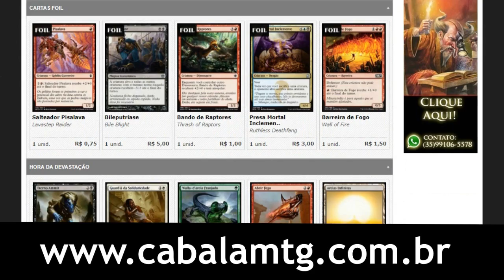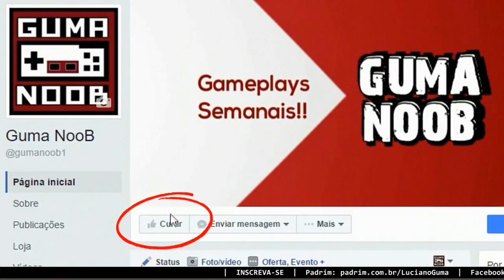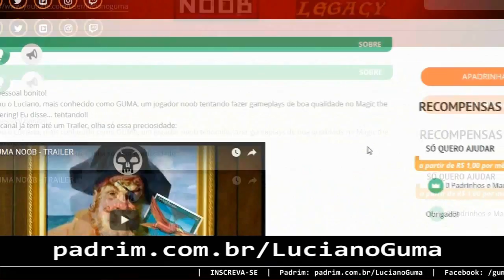MONO RED CONTROL vs GOND COMBO (Pauper)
Pauper - MONO RED CONTROL vs GOND COMBO

📄 DECKLIST:

4 Beetleback Chief
4 Quicksand
4 Forgotten Cave
4 Curse of the Pierced Heart
3 Martyr of Ashes
3 Arc Lightning
4 Firebolt
4 Pristine Talisman
4 Lightning Bolt
4 Flame Slash
4 Staggershock
3 Magma Jet
13 Mountain
1 Faithless Looting
1 Fissure

2 Electrickery
2 Gorilla Shaman
3 Pyroblast
3 Molten Rain
2 Tanglebloom
2 Relic of Progenitus
1 Martyr of Ashes